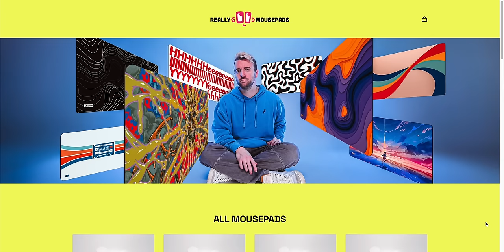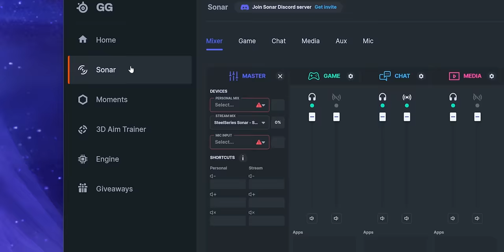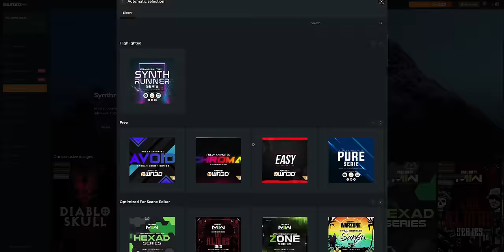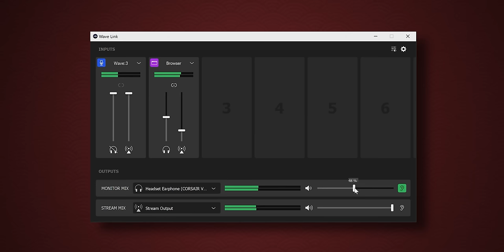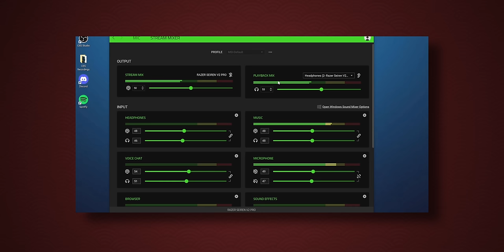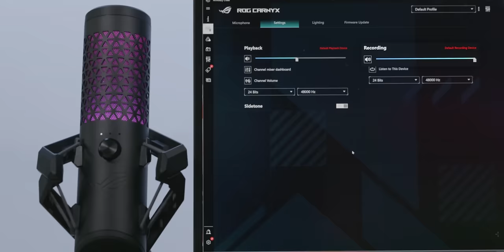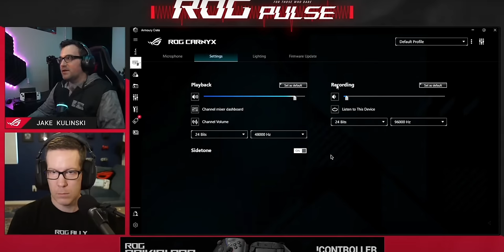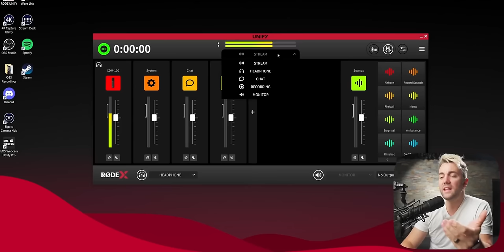Stop Buying Microphones From Gaming Companies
Elgato Wave 3
Rode Podmic
Diety V0-7u

Chapters:
00:00 - The worst mic I've ever tried
00:23 - The best mousepad you'll ever use
01:03 - Quick thoughts on gaming mics
02:40 - 1. Cutting Corners
04:16 - Set up your stream easily with Own3d.pro (sponsor)
05:21 - 2. No Value Provided
06:29 - 3. Breakable Audio
09:08 - 4. No Audio Expertise
14:15 - 5. Complete Complacency
16:48 - Good mic suggestions